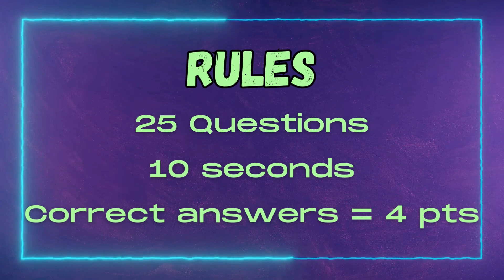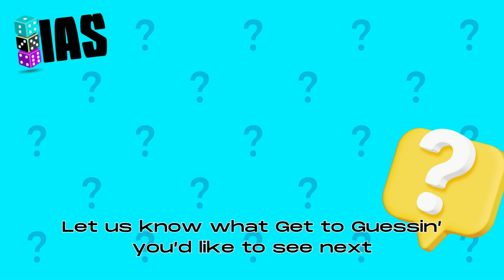Get to Guessin' - Black Sitcoms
Volume 2.  Enjoy trying to figure out the images before time's up.  Comment how we did and check more